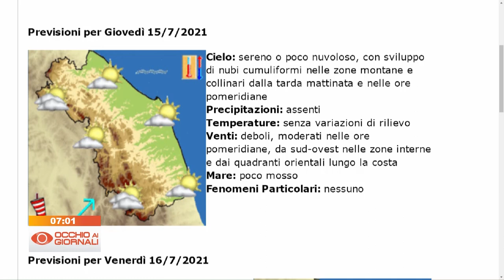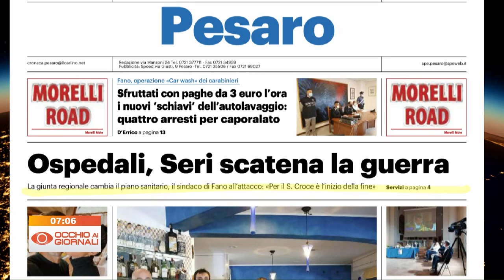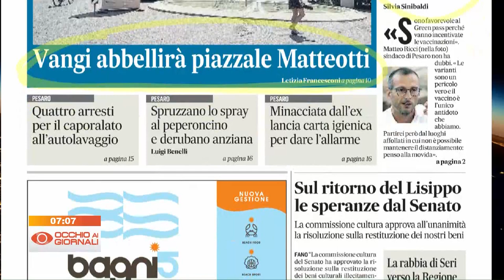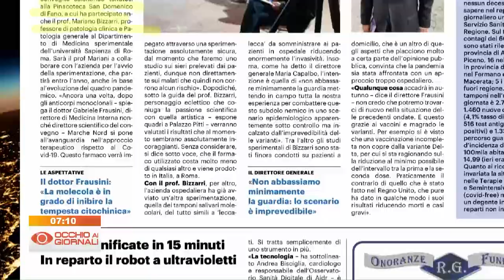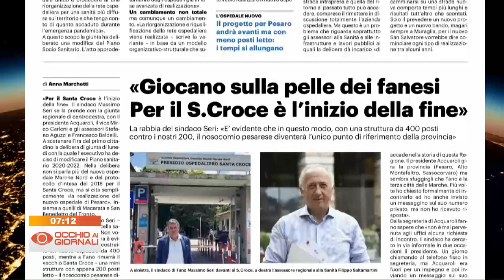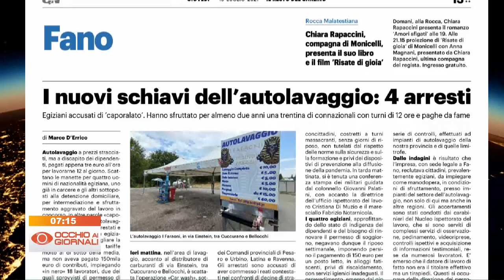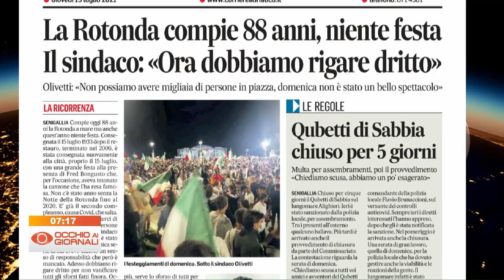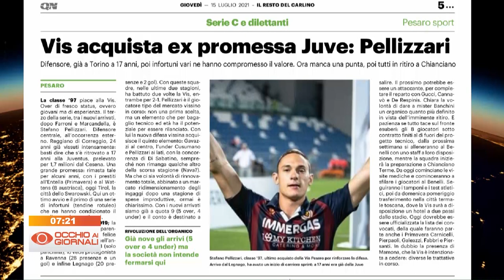Occhio ai Giornali 15 luglio 2021